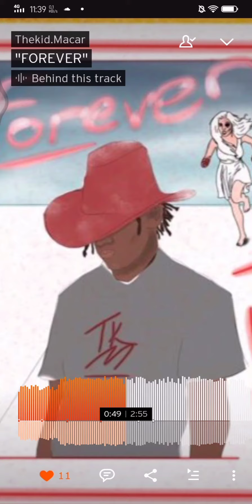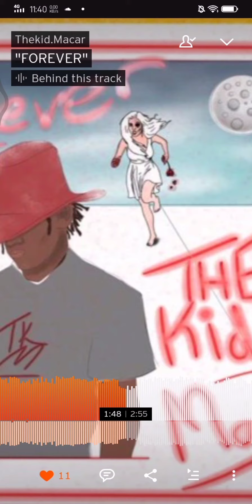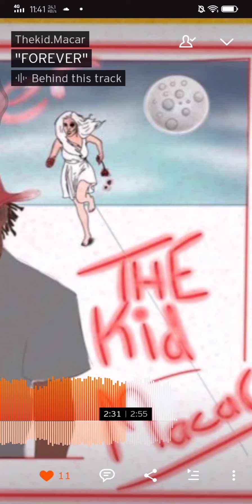Forever remix . the kid.macar and Lil_Nate